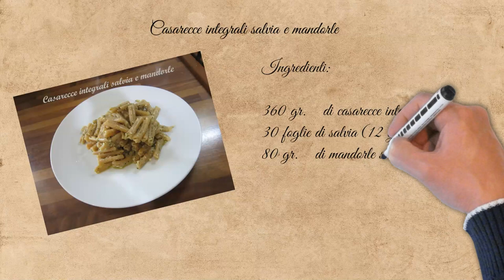Preview - Casarecce integrali salvia e mandorle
Per chi vuole prepararsi al prossimo video.